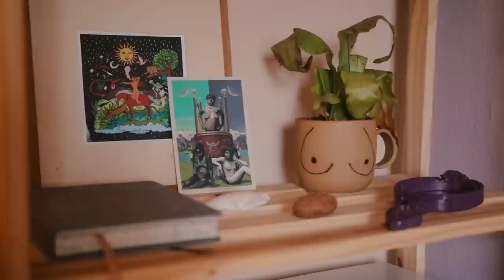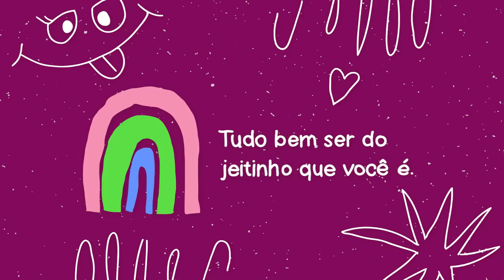ESCRITÓRIO NOVO GASTANDO POUCO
Mudei o cômodo do meu escritório em casa e aproveitei pra deixar ele bem lindo. Fiz tudo sozinha em 5 dias!

Edição: @EditaPraMimYT